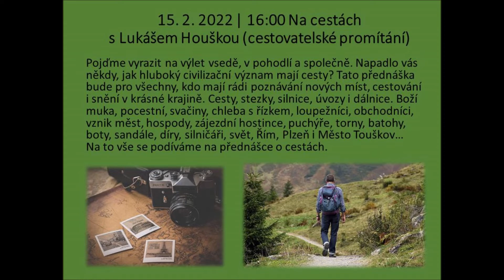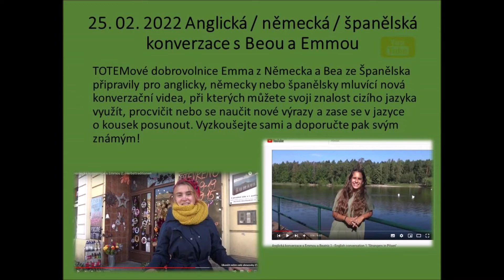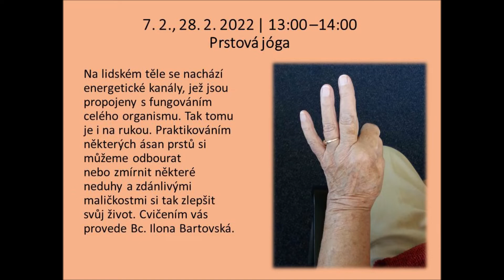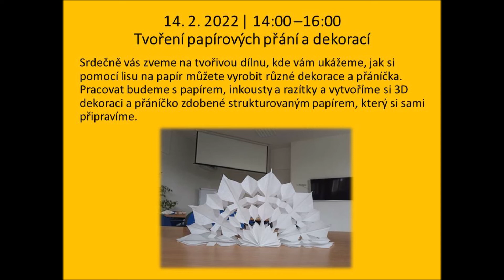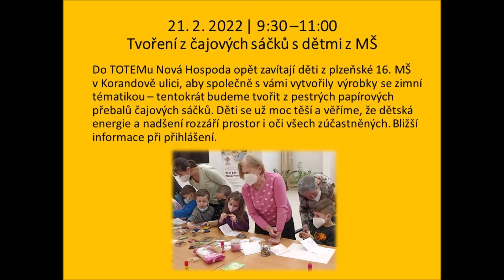2022_2 TOTEMové akce v únoru 2022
Nabídka aktivit plzeňského mezigeneračního centra TOTEM na pobočkách Bolevec, Doubravka a Nová Hospoda. Jednorázové aktivity jsou určené seniorům, rodinám s dětmi nebo široké veřejnosti. Některé mohou být za poplatek či dobrovolné vstupné.

Aktivity plánujeme týdny dopředu a konají se jen, pokud to vládní nařízení umožňují. Je-li počet míst omezen, je uvedena nutnost REZERVACE - pro BOLEVEC na tel.